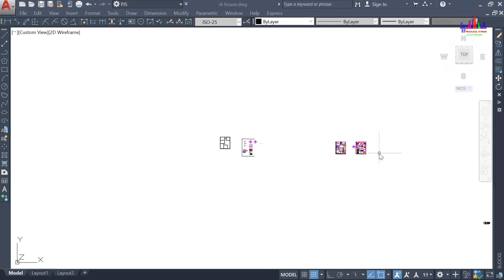30 x 40 House Plan 1200sqft घर का नक्शा । South Facing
this is a map of south facing 32 X40 plan.

Plan Pdf Link -- Coming Soon